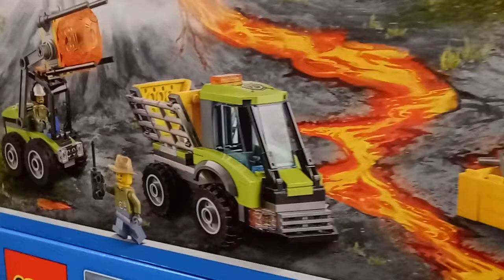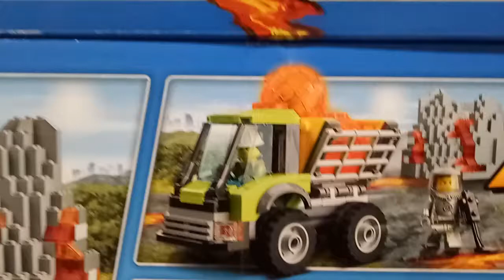玩具 汽車 小馬 逛街 好市多 水果 好吃的 indoor playground indoor,playground,kids,fun,slide,children,